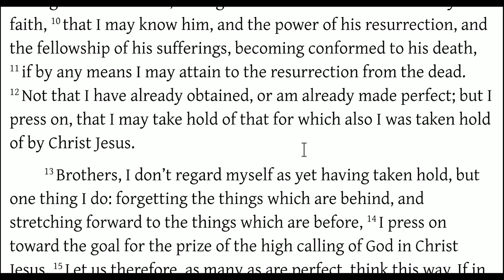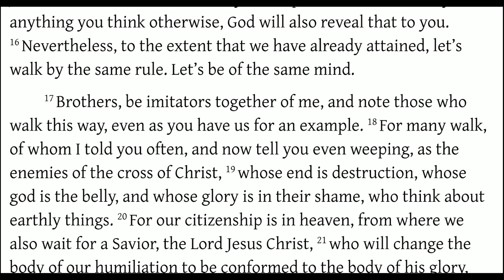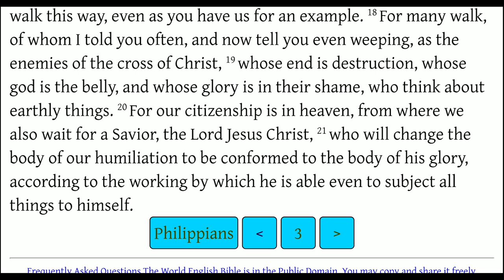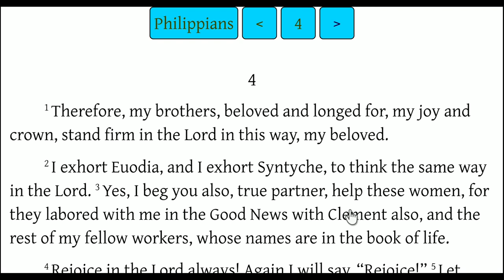Their God is Their Stomach (Philippians 3:10-4:1)